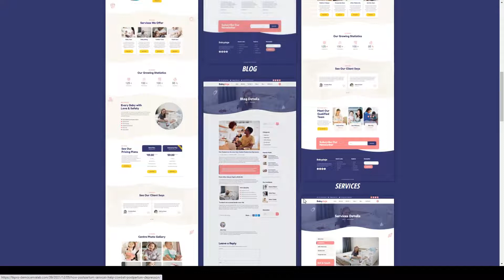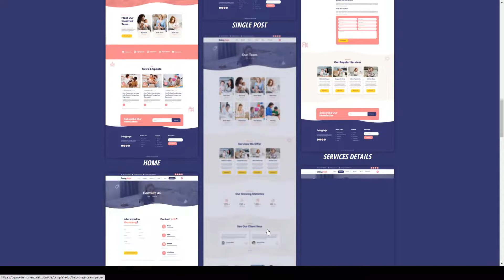Babypleje - Baby Care Services Elementor Template Kit preschool education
Tags babysitter, childcare, children, course, education, Elementor Pro, kids, kindergarten, nursery, pediatrician, podiatrist, preschool, school, teacher